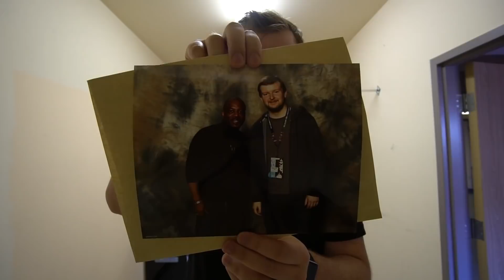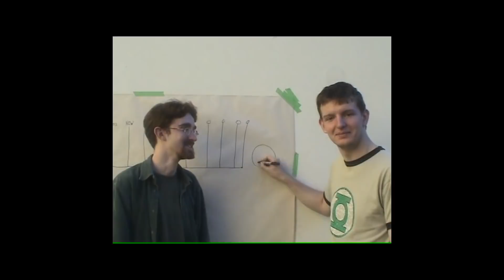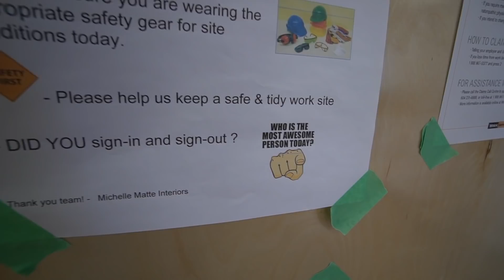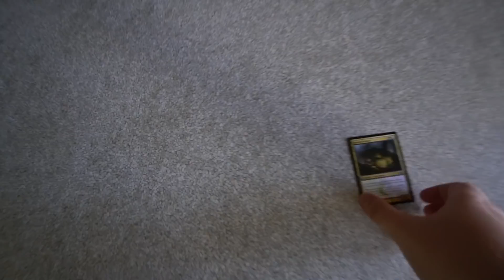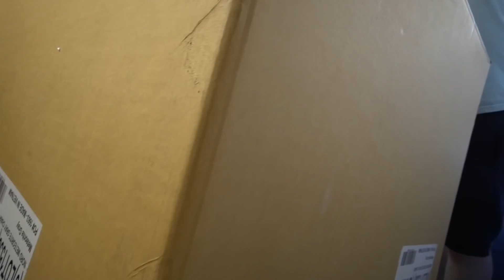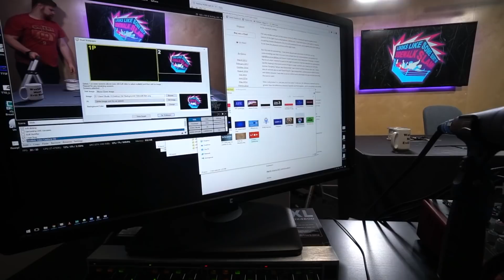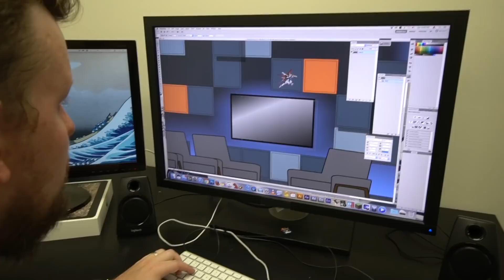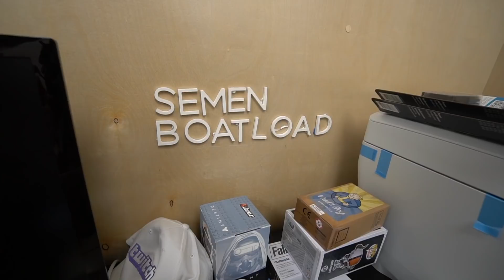Loading Time Digest - Moonbase Moving Special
Behind the scenes from July to September, all about moving from Moonbase Delta to Moonbase Mk5! And all the work that went into it.